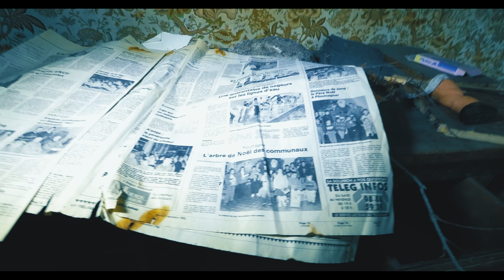J'EXPLORE UN MANOIR ABANDONNÉ DE LA RÉVOLUTION !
Musique(s): Jai Wolf - Indian Summer (Jon Haley Remix)

( Exploration nocturne )